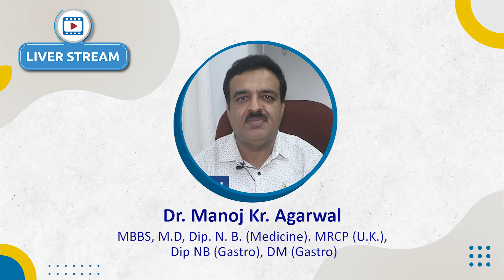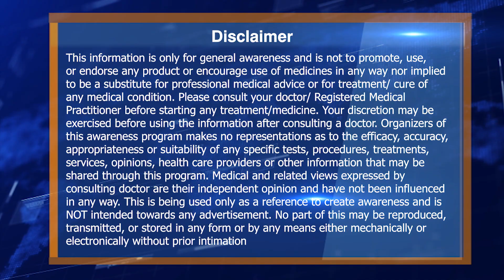Know About Liver Care On World Liver Day By Consultant Gastroenterologist Dr. Manoj Kr. Agarwal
Leading Consultant Gastroenterologist Dr. Manoj Kr. Agarwal is explaining about Liver Care on the eve of World Liver Day